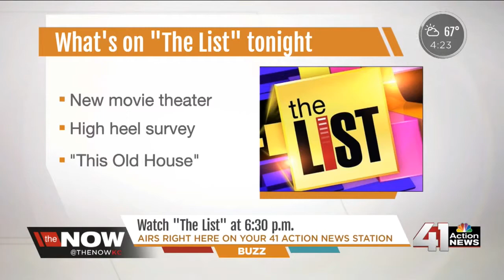the List w/ Mitch Weber